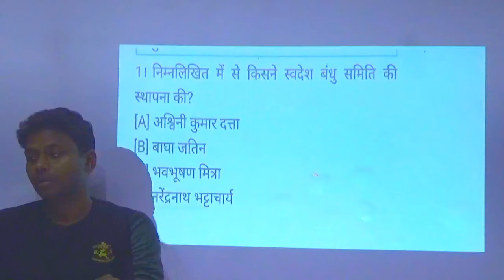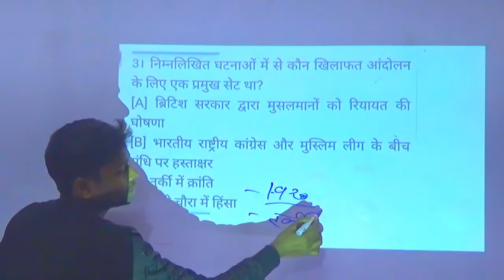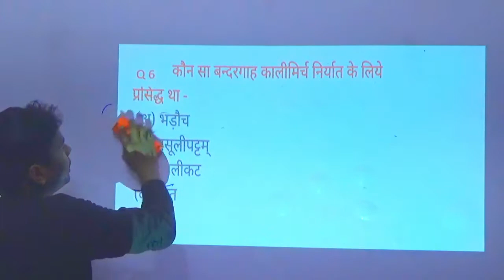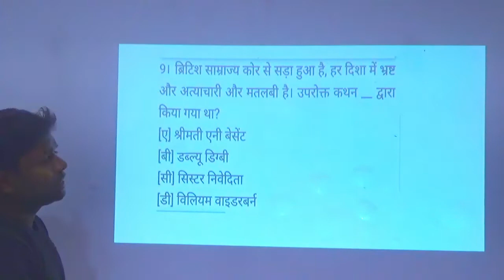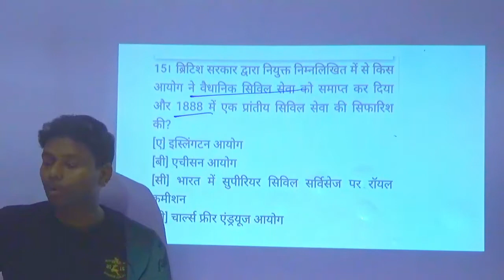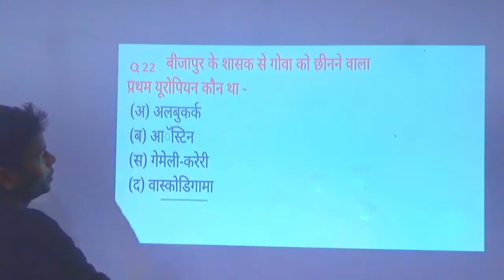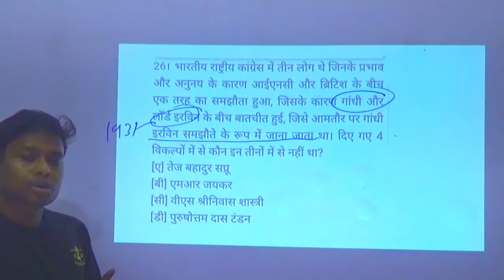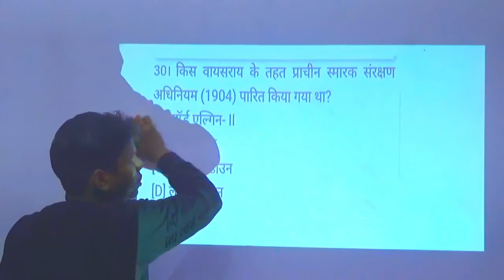Practice Set - Modern History